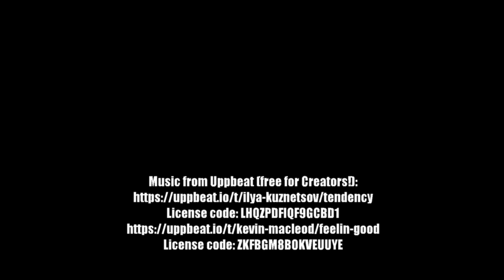Timelapse z Chorwacji i teoria względności - Pabloski lata i gada - vlog 9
Czy zastanawiałeś się kiedyś czemu czas mija nas o sekundy? Oto ilustrowana timelapsem teoria względności. Piękne widoki z Chorwacji. A dokładnie z położonych w Dalmacji" Orebic i Korcula